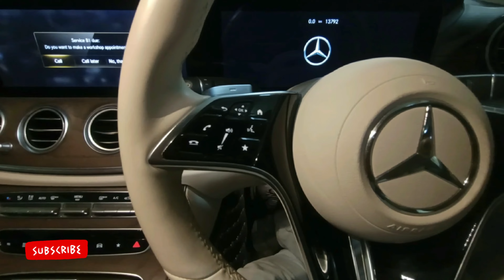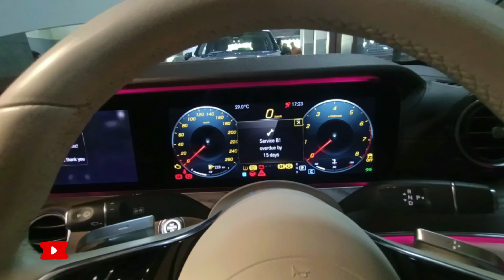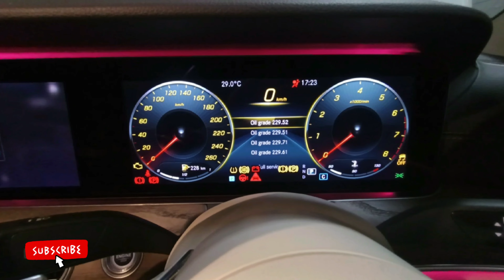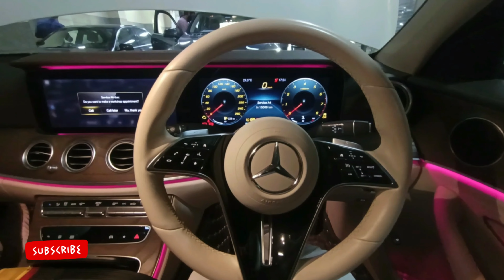Quick and Easy Guide| Manual Reset Service| of Mercedes E Class 2020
In this video, we will show you how to perform a manual reset service on your Mercedes E Class 2020. By following our step-by-step guide, you'll be able to reset the service interval on your vehicle quickly and easily, saving you time and money. We'll walk you through the process using simple instructions and clear visuals, so you can perform the reset service with confidence. Whether you're an experienced mechanic or a novice DIY enthusiast, this video is perfect for anyone who wants to take control of their Mercedes E Class 2020 maintenance.